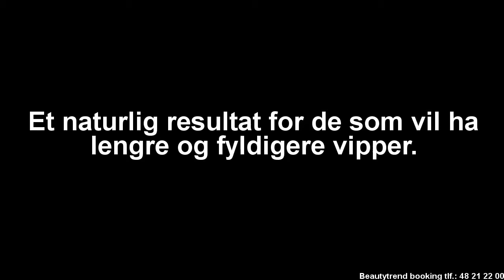beste vippe extensions i oslo -Tlf: 48 21 22 00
Et flott resultat for de som ønsker lengre og fyldigere vipper.
I motsetning til andre falske vipper limes ikke disse på huden, men direkte på dine ekte vipper.
Med denne teknikken limes de på et og et hår av gangen, slik at det blir en naturlig forlengelse
av de eksisterende vippene du har.
Vippe extension Basic og 3D Mink

Får du hos Beautytrend
Book online: beutytrend.no
Telefon timebestilling : - Tlf: 4821220